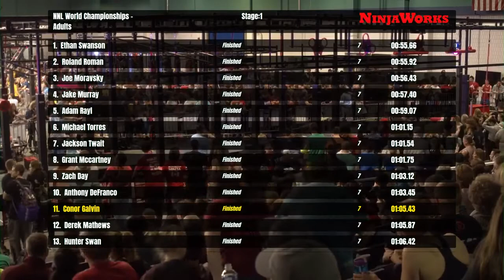Conor Galvin Stage 1 | 2020 NNL World Championship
After four years of trying, Conor Galvin finally conquers Stage 1 at the World Championship.